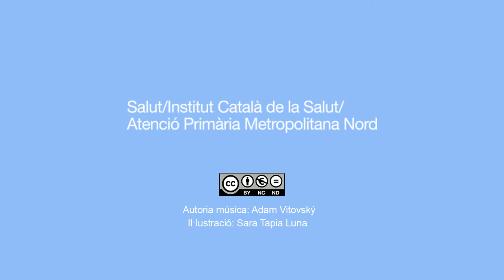Cribratges poblacionals Atenció Primària Metropolitana Nord / Desembre 2020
A la Metropolitana Nord treballem per detectar persones asimptomàtiques amb COVID19 per tallar els contagis ✂️⛓️

✔️A tots els veïns que participen als cribratges
✔️A les entitats i administracions locals que hi col·laboren
✔️Als professionals que hi treballen

🙌🏼Moltes gràcies